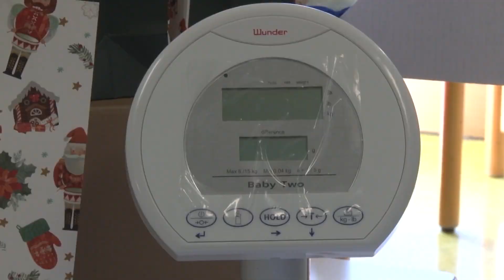Donazione dell'Associazione Carabinieri alla Pediatria dell'Asl VCO presso l'ospedale Castelli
Donazione dell'Associazione Carabinieri alla Pediatria dell'Asl VCO presso l'ospedale Castelli di Verbania. Si tratta di un appuntamento ormai tradizionale a ridosso delle festività natalizie, anche in memoria del cav. Aceti.